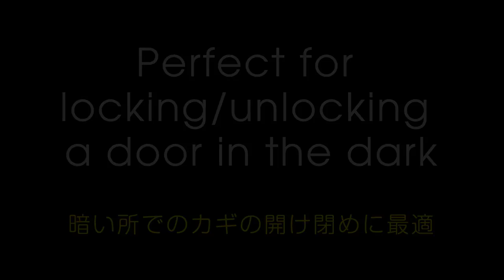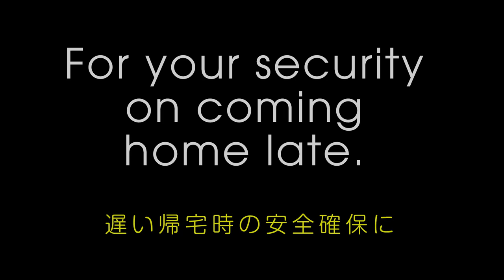ネオロープのご紹介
光るキーチェーン「ネオロープ」をご紹介します。